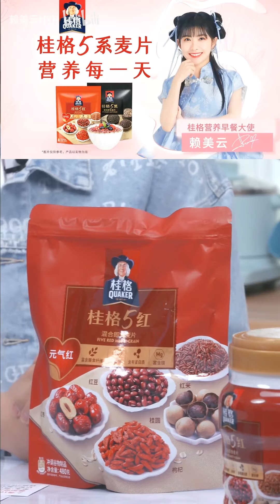【赖美云】桂格营养早餐大使京东直播 220318